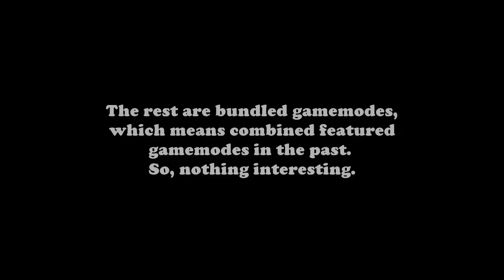10v10 SHOWDOWN *Chaotic* | Call of Duty: Mobile Season 9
This is a new featured gamemode for the mobile version of Call of Duty. Uncontrollable chaos and continuous scorestreaks! This will bring the new game to a whole new level.

Hi. I'm Jay and I play your favorite games or least favorite. But I'm a Video Game Commentator that will bring you the laughs and happiness in this channel.

2. "Ever Felt pt. 2" by Otis McDonald